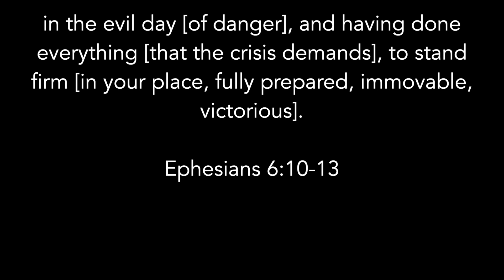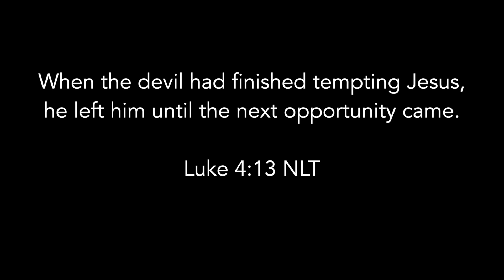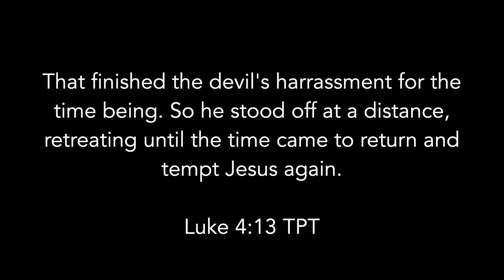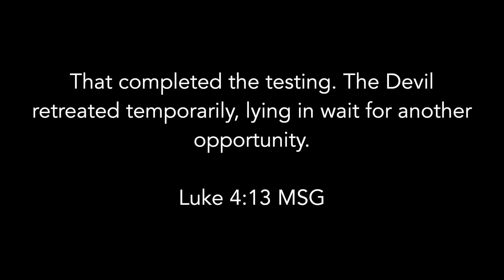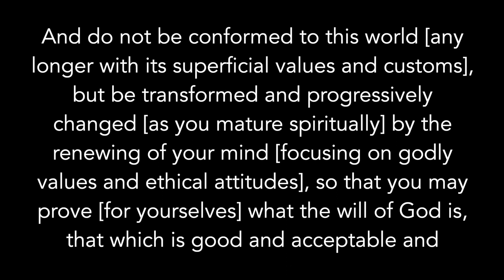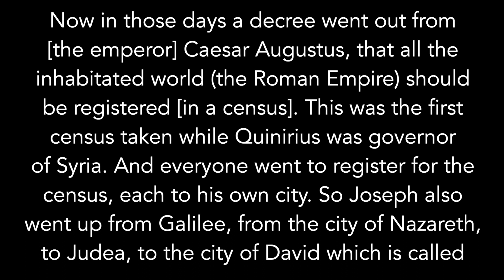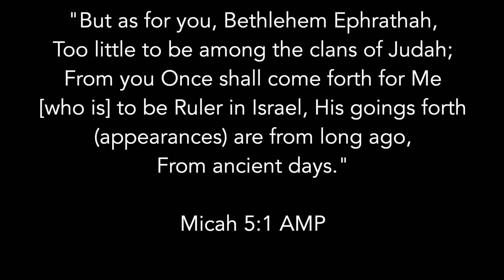Prepare to Win [Full Message] | Apostle Kathryn Krick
Apostle Kathryn teaches on the preparation that is required to win every spiritual battle. You will learn schemes and strategies of the enemy and learn how to overcome them.